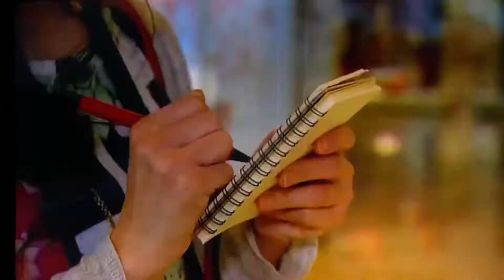Episode 53 Do you have a pamphlet in Japanese?